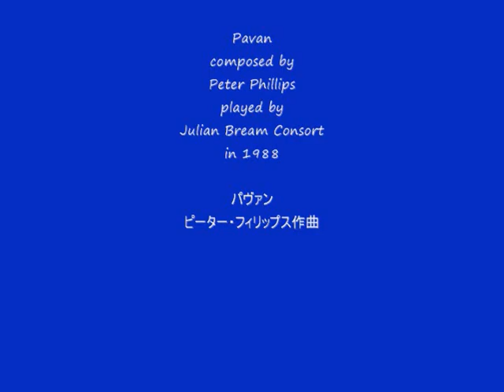Pavan by Peter Phillips/ Julian Bream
The consort came to Japan in 1988 and played Pavan composed by Peter Phillips, an English composer. Explanation is insufficient to avoid something.